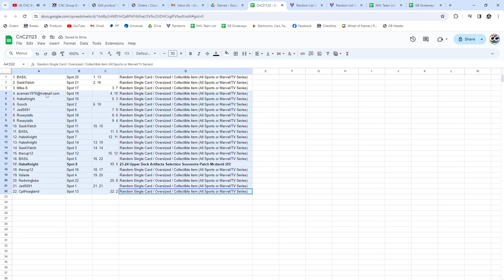Connor McDavid Artifacts Patch Hockey Chancer Break - CNC GB #21,123